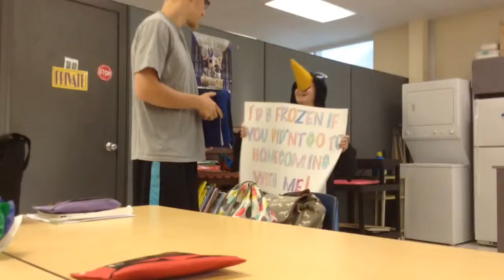Homecoming fun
I made something and my friend sand I asked our dates and they said watch th video to find out